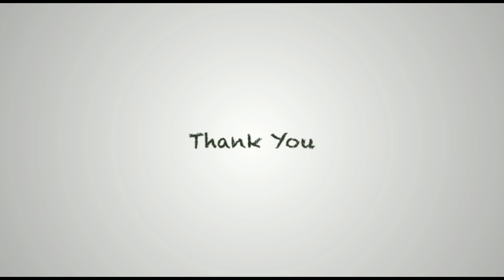250.Vloggers on Board | Part 3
47. Tips and Tricks of Simple Makeup👌